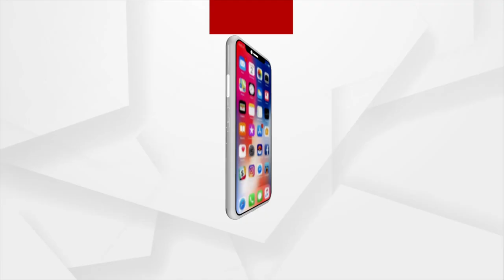ଜନ ଗଣ ମନ ଅଧିନାୟକ ଜୟ ହେ ଭାରତ ଭାଗ୍ୟ ବିଧାତା...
ଭୁବନେଶ୍ବର ଶ୍ରୀରାମନଗର ବସ୍ତିରେ ହରଘର ତ୍ରିରଙ୍ଗା କାର୍ଯ୍ୟକ୍ରମରେ ଜାତୀୟ ସଂଙ୍ଗୀତ ଗାନ କଲେ ଅର୍ଗସ ନ୍ୟୁଜ ଟିମ୍‌   ।